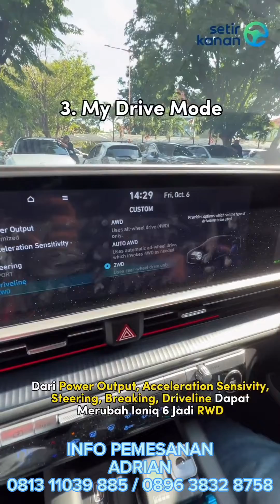IONIQ 6, PEMESANAN ADRIAN 081311039885 / 089638328758